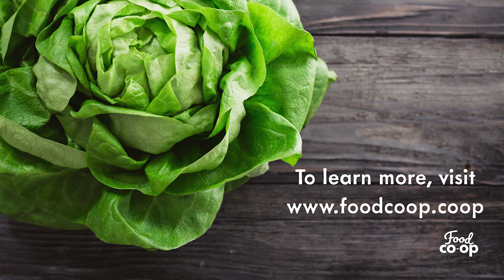Why Join the Board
Hear from our current board members why board service is so great!  To learn more come to our next board meeting, always the first Tuesday of the month. for more information.